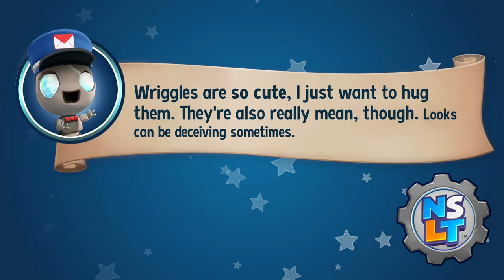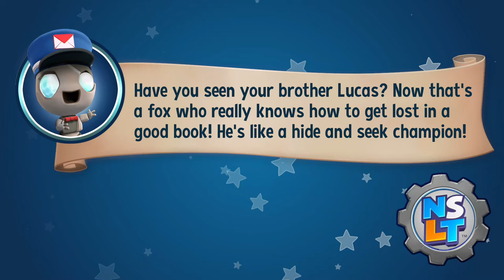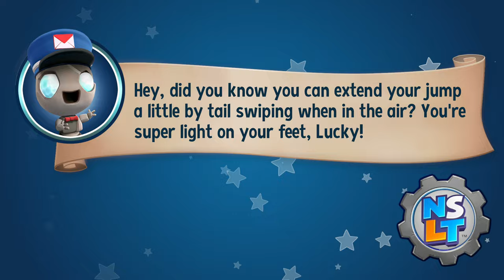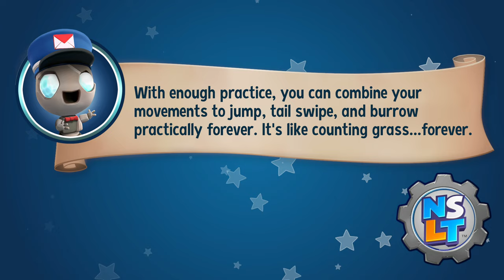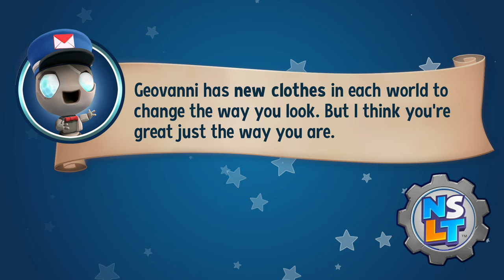New Super Lucky's Tale Gilly Island Securing The Talent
Super Lucky’s Tale follows Lucky Swiftail, a curious and brave fox on a quest to find his inner strength and help his sister Lyra protect the Book of Ages, inside of which exist entire worlds and characters. The game's antagonist is a cat named Jinx, a mysterious villain who is trying to steal the Book of Ages for his own nefarious purposes. Along the way, Lucky encounters a supporting cast of friends and adversaries. Lucky must confront the Kitty Litter, Jinx's mischievous children. Lucky also meets friends and allies along the way, including misplaced Yetis, Kookie Spookies, a village of farming worms, and other colorful characters, all of whom live inside the Book of Ages and who, without Lucky's help, will fall prey to Jinx and the Kitty Litter's evil machinations. (From: Wikipedia)

0:00 Entry